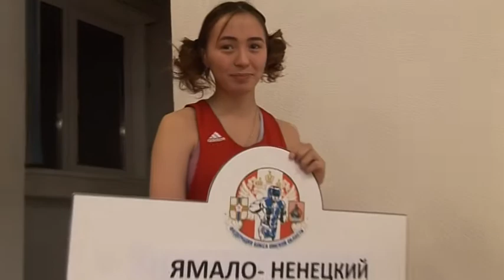Всероссийский турнир по боксу класса «А» имени заслуженного мастера спорта Александра Островского